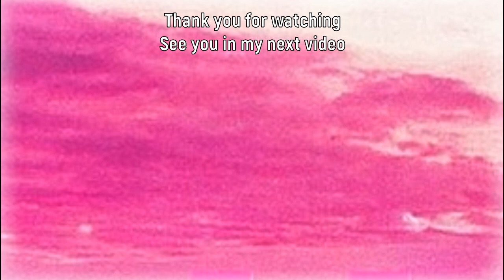HANGIN' IN HAWAII palette SWATCHES | BH COSMETICS | Close Up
Hello,
Here are my swatches of BH Cosmetics Hangin' in Hawaii palette.

I used NYX glitter primer as a base.

Musics:
"Ukulele Beach" by Doug Maxwell
"Hulu Ukulele" by Chris Haugen
"Make Love not War" by Patino